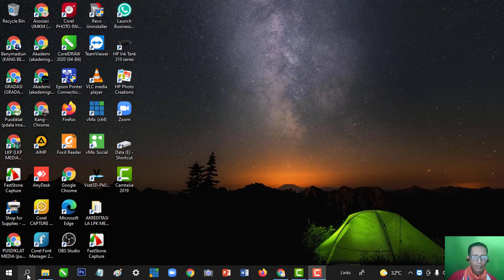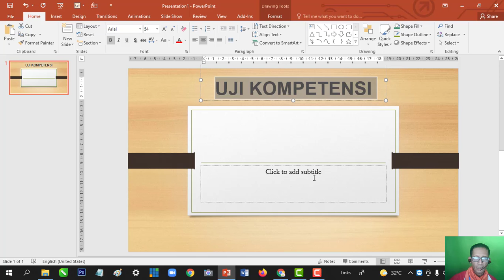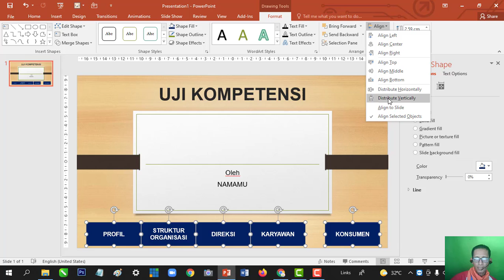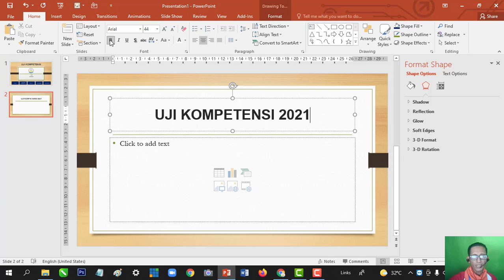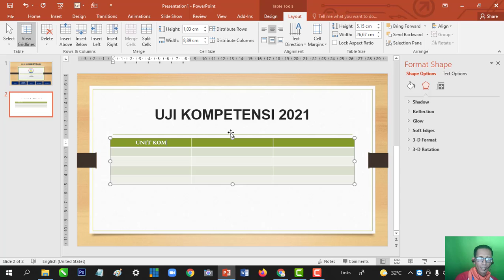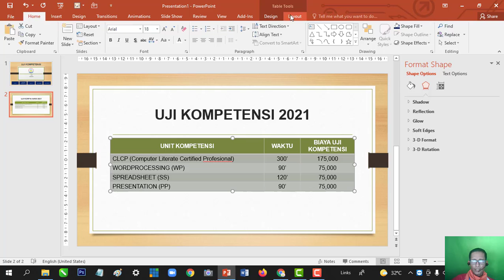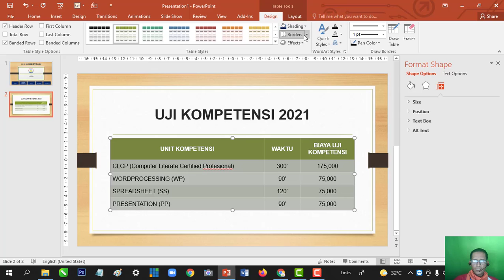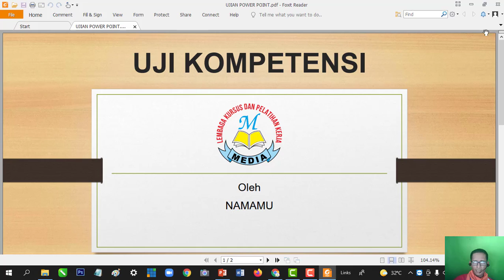BEKERJA DENGAN POWER POINT DAN TABEL